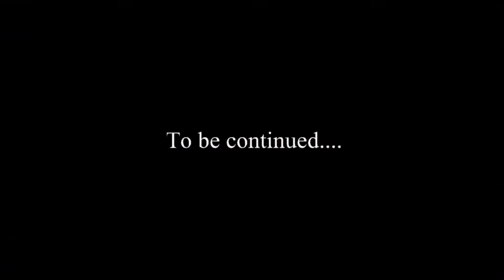OG Young'n " 4HunnidWAY " ( Official video)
Dir x Edited by @Dippatm